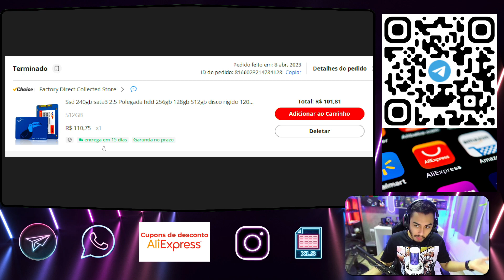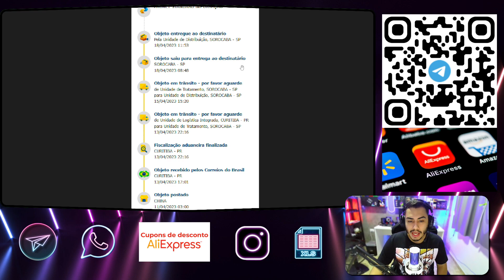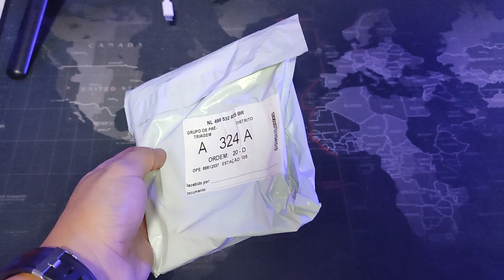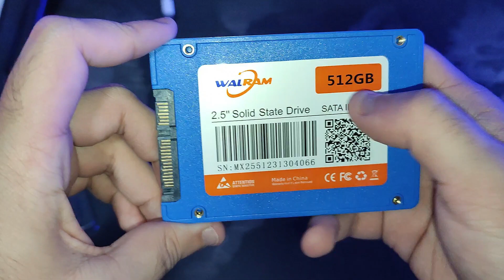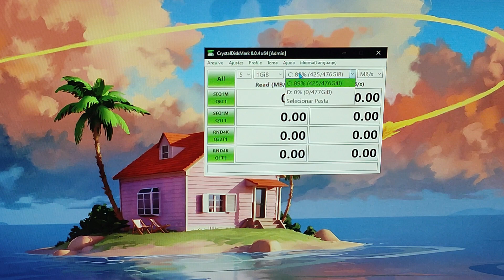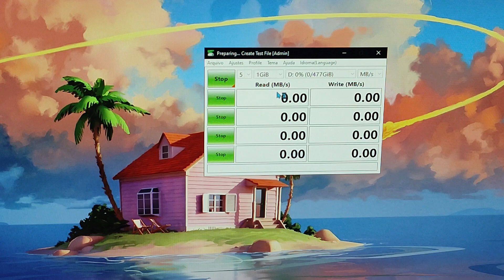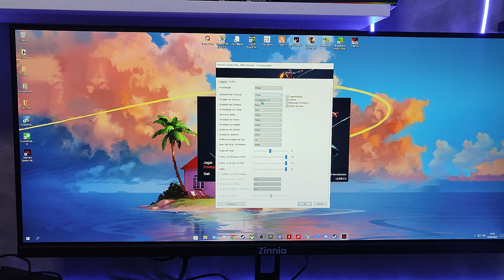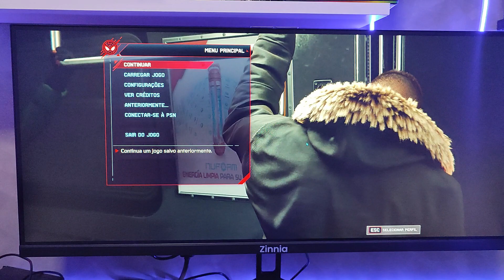ESSE É UM DOS MELHORES SSD QUE JÁ COMPREI NO ALIEXPRESS! WALRAM 512GB PASSOU SEM TAXA!!!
🔻Links🔻

🚨 SSD SATA WALRAM (VÍDEO)

🚨 SSD XRAYDISK SATA BLACK

🚨 SSD ACOS SATA

🖥️ Meu Setup Primário

B450M ASUS PRIME

Ryzen 5 5600x:

RTX 3070 TRIPLE FAN 51 RISC

Memória 2x8gb 3000mhz DDR4 Geil Super Luce RGB TUF

AIR COOLER GMRGB 6 Heat Pipes

Gabinete Gamer Silverstone, Fara R1 V2 Pro, Mid Tower, Vidro Temperado, White, ATX, Sem fonte, Com 4 Fans:

Fonte XPG, Pylon, 650W, 80 Plus Bronze, PFC Ativo (TERABYTE)

MICROFONE FIFINE A8 AMPLIGAME RGB

WEB CAM EMEET SMARTCAM S600 4K